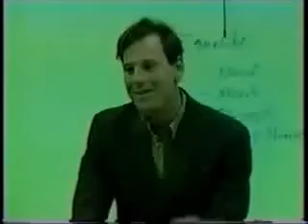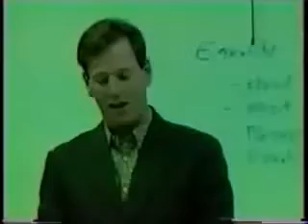Mark Thorkelson speaking at a Military Location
Mark thorkelson the artist documentary